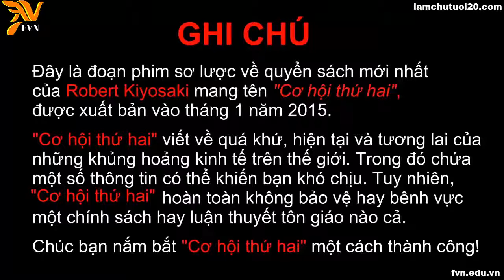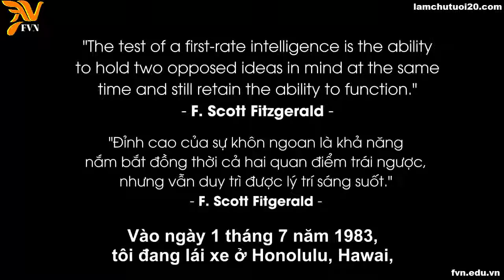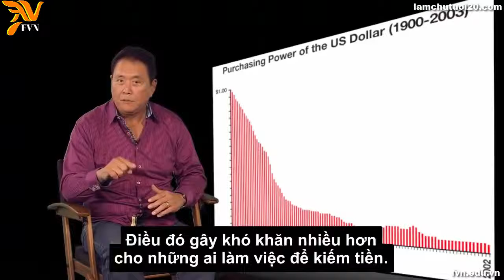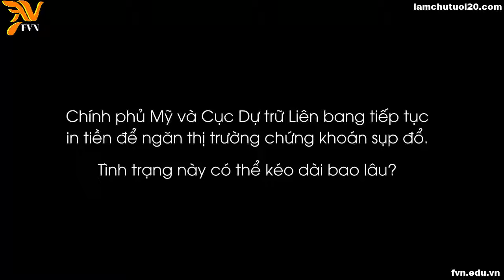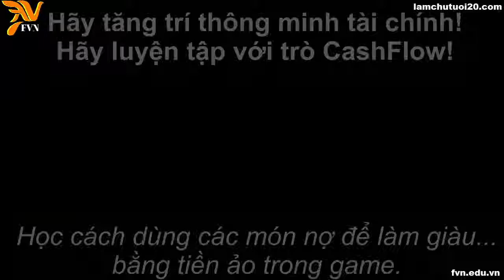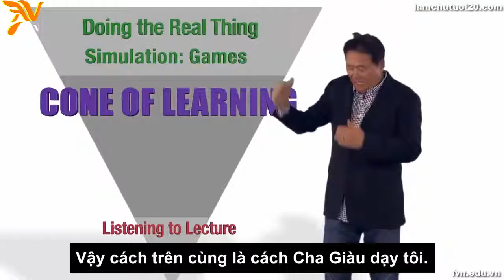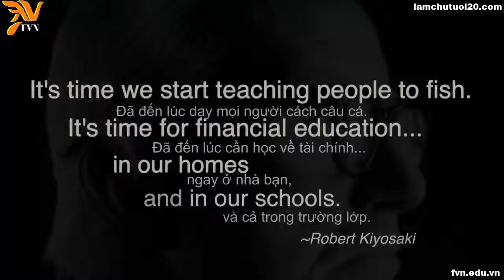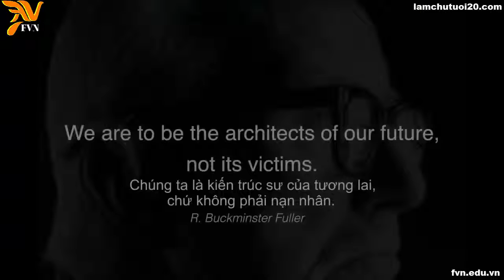Robert Kiyosaki Người đàn ông có thể nhìn trước tương lai FULL HD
Binh luận đóng góp ý kiến nhé